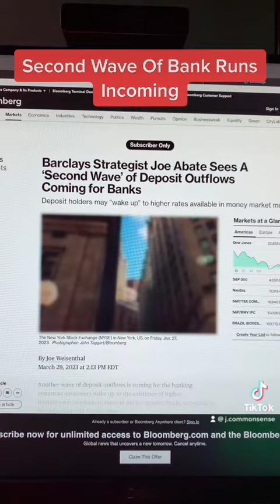Second Wave of Bank Runs Incoming | Explained in Urdu By Yasin Nizami